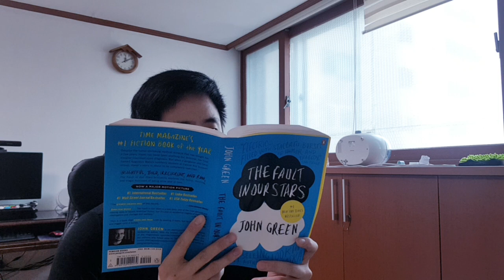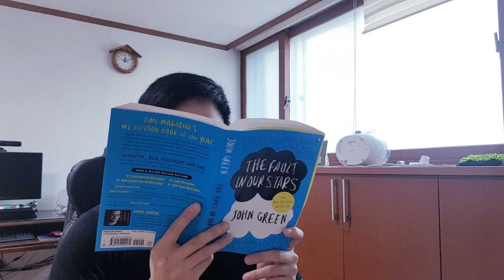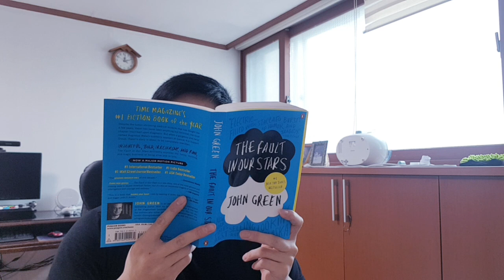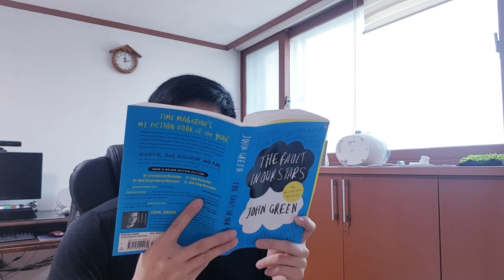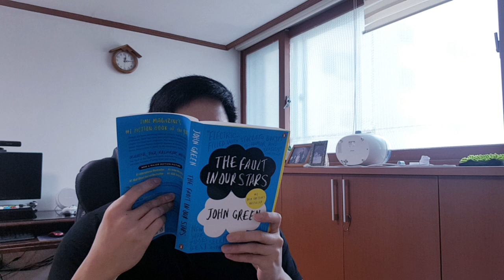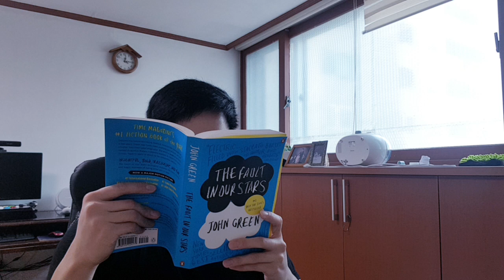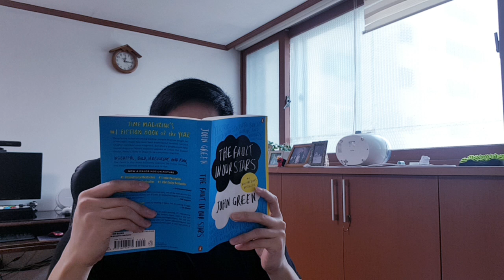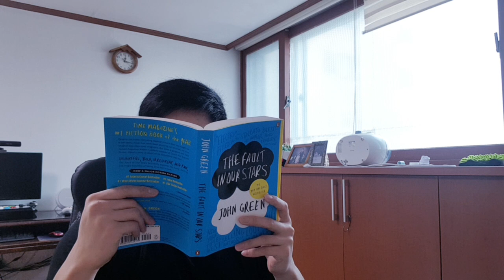210110 Chapter 12 (6/8)